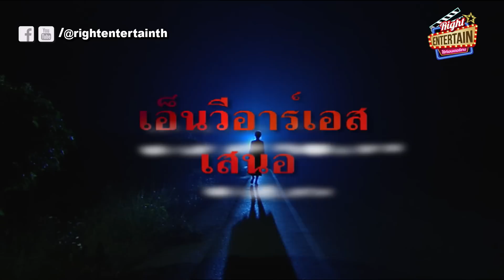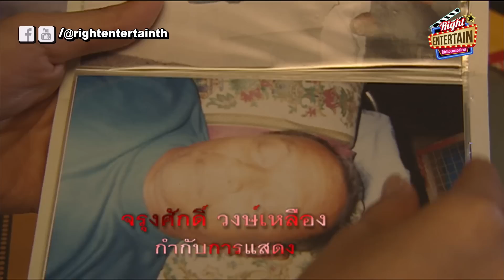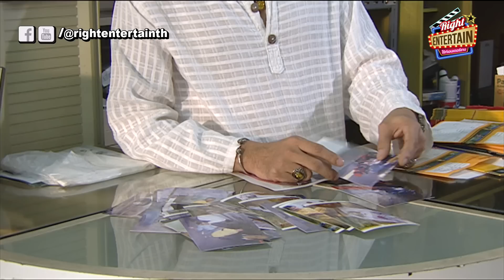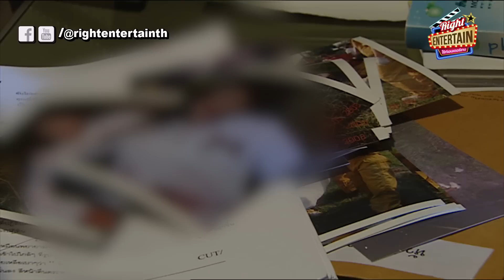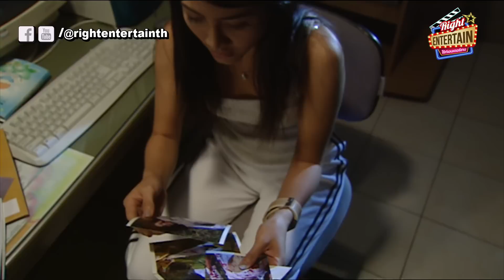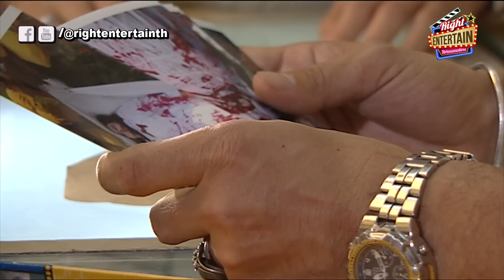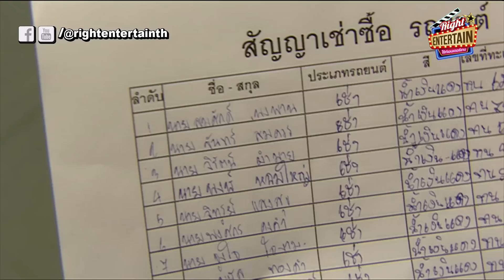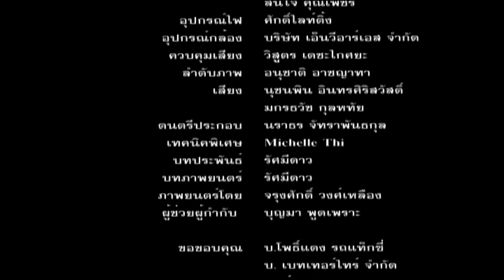หนังผีไทยสยองขวัญ - แท็กซี่…ดุ อย่ากลัวที่จะนั่ง (ต๊ะ บอยสเก๊าท์ ) หนังใหม่ เต็มเรื่อง Full Movie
แท็กซี่…ดุ

ประเภท: หนังผี

ต๊ะ ฌานิศ ใหญ่เสมอ, ชุติกาญจน์ จุลละนันทน์ , กนกพร พัดพรม

บุญมี ซื้อรถแท็กซี่มือสองจาก เฮียตง เพื่อหารายได้เลี้ยงชีพ ซึ่งได้รับหญิงสาวผู้โดยสารให้ไปส่งที่วัดแห่งหนึ่ง เมื่อมาถึงวัดแล้วเธอก็หายตัวไปในพริบตา ตั้งแต่นั้นมาเขาก็ประสบกับเหตุการณ์ลี้ลับมาตลอด ทุกคนที่เคยได้ นั่งรถคันนี้ต่างก็ขวัญผวาและยืนยันว่าพบเห็นวิญญาณสาวนั่งอยู่เบาะข้างหลังรถคันนี้ และครั้งหนึ่งที่บุญมีรอด จากการถูกโจรป้นทรัพย์ที่แฝงตัวเป็นผู้โดยสารบนรถ รวมทั้งในความฝันก็ปรากฏภาพของวิญญาณสาวที่มี หน้าตาเหมือนกับหญิงสาวผู้โดยสารที่หายตัวไปอย่างลึกลับและบ้านหลังหนึ่งที่อาจไขปมปริศนานี้ได้ พร้อม ทั้งเงื่อนงำที่ เฮียตง และ บุญหลาย ได้ปิดบังมาตลอด